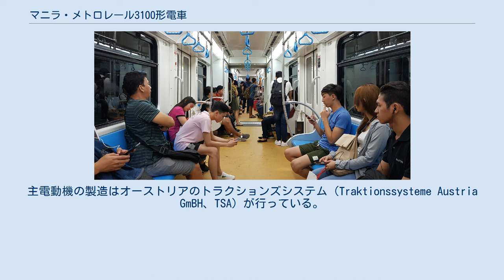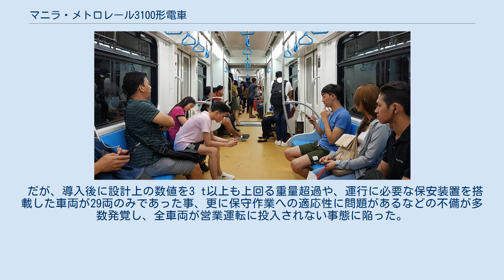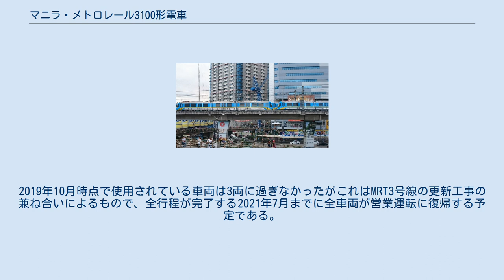マニラ・メトロレール3100形電車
3100形は、フィリピンの首都・マニラの通勤鉄道（ライトレール）であるマニラ・メトロレールMRT-3線で使用されている電車。
輸送力増強用に2015年から2017年にかけて製造が行われたが、多数の不備が発覚した事により大半の車両は営業運転に投入されないままの状態となっている。
 2000年に開通したマニラ・メトロレールMRT-3線は、当初こそ乗客数が伸び悩んだものの、運賃引き下げなどの政策により増加の一途を辿り、2014年の利用者数は1日あたり約600,000人を記録し設計上の最大利用者数である1日あたり350,000人を大きく超えていた。
既に2000年代後半から車両増備が検討されていたものの、政府との協議が難航した事で計画がまとまらず、開業時から在籍していた3000形電車73両は故障が頻発しても予備車が不足しているため営業運転に使用し続けなければならない事態となり、輸送力は限界に達していた。
そこでフィリピン運輸通信省はこれらの状態を改善するため、2014年6月に中国北車大連機車車輛（現：中国中車大連機車車輛）へ新型電車48両分の発注を行った。
契約金額は5億4,000万人民元であった。
 路線内に存在する急曲線に対応するため3車体連接構造を採用しており、最大3両編成での営業運転が行われるが、将来的な4両編成での運転にも対応している。
最高気温が30℃を超える高温多湿なマニラの環境に合わせ、車体は耐腐食性に優れたステンレス鋼を用いる他、屋根上には1両につき3基のクーラーが搭載されている。
 自動連結器や制御装置の製造はフォイトが手掛けており、各先頭車体床下に1基設置されている連続出力350 kVAのIGBT素子によるVVVFインバータ制御装置（I1100-9AU）によって、運転台下部にある動力台車に2基存在する主電動機が制御される。
また中間車体の床下には補助電源装置が搭載されている。
主電動機の製造はオーストリアのトラクションズシステム（Traktionssysteme Austria GmBH、TSA）が行っている。
 2015年に最初の車両が製造され、製造メーカーである大連機車車輛の工場内で試運転が実施された後、同年9月にフィリピンへ輸出された。
その後、翌2016年から2017年にかけて残りの車両の導入が行われた。
全48両の合計購入金額は38億ペソで、導入後はマニラMRT-3線の輸送力が最大67％増加し、列車の運転間隔も2.5分に短縮される予定であった。
 だが、導入後に設計上の数値を3 t以上も上回る重量超過や、運行に必要な保安装置を搭載した車両が29両のみであった事、更に保守作業への適応性に問題があるなどの不備が多数発覚し、全車両が営業運転に投入されない事態に陥った。
それに伴い2017年にフィリピン運輸省は車両の返却を含めた対応策の検討を表明するにまで至ったものの、車両不足を解消する必要性から翌2018年以降営業運転開始に向けた試験が始まり、同年7月以降はフィリピン政府から要請を受けた東芝インフラシステムズの監督下で大連機車車輛による調整が実施された。
 その結果、製造から2年以上が経過した2018年10月から営業運転への投入が開始され、以降は検査に合格した車両から順次定期運用に導入されている。
2019年10月時点で使用されている車両は3両に過ぎなかったがこれはMRT3号線の更新工事の兼ね合いによるもので、全行程が完了する2021年7月までに全車両が営業運転に復帰する予定である。